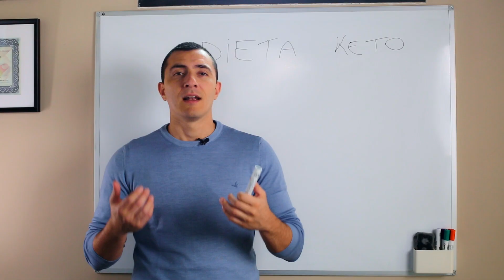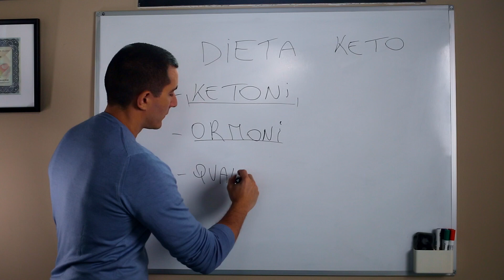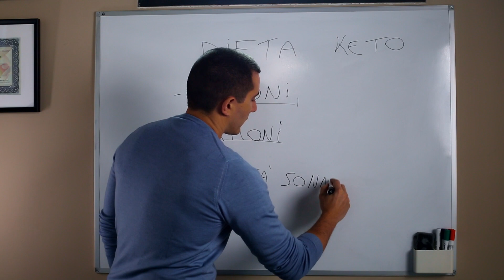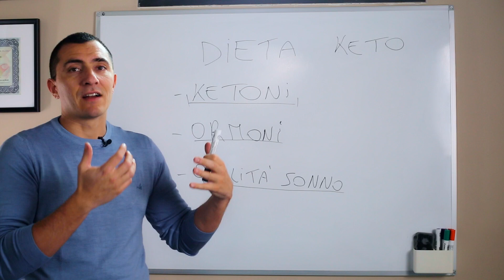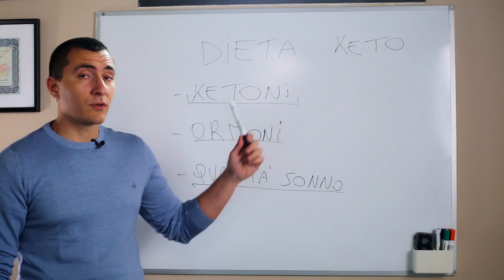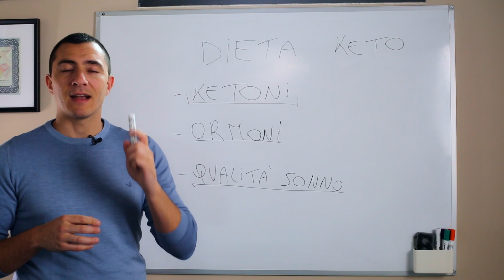Dieta chetogenica e livelli energetici - episodio 1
Una breve serie di tre video che parlano della dieta chetogenica e dei livelli energetici, in questo primo episodio parliamo di chetoni!

Guarda anche il secondo e terzo episodio!